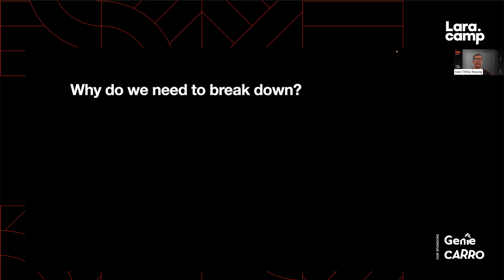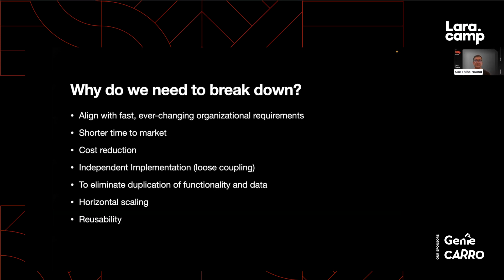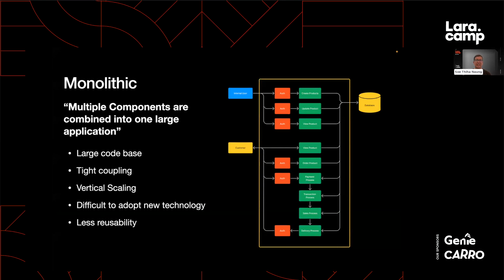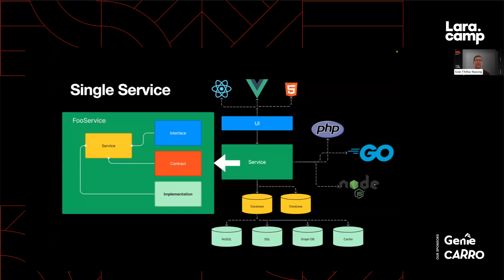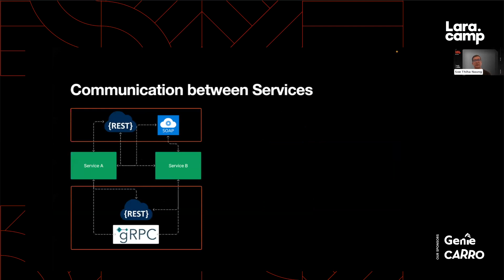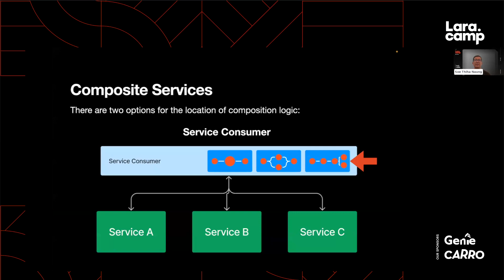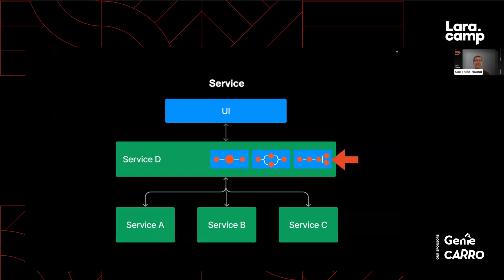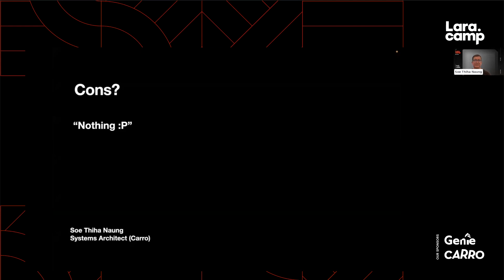Lara.camp 2023 - Soe Thiha Naung - Service Oriented Architecture 101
Myanmar 1st Virtual Laravel Conference (Lara.camp) has been hosted successfully on Sep 2, 2023.Future events will be announced @ lara.camp